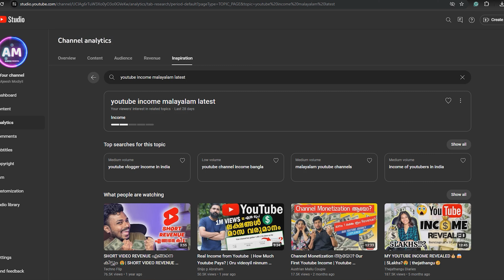2024 ൽ ഒരു Successful YouTube ചാനൽ എങ്ങനെ തുടങ്ങാം | How to start a YouTube channel in 2024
Welcome to our comprehensive 2024 Beginner's Guide to YouTube! 🚀 Whether you're looking to start your own channel, grow your audience, or just understand the platform better, this video has got you covered. We’ll walk you through everything you need to know about creating engaging content, optimizing your channel, understanding YouTube's algorithms, and much more.

📈 Whether you’re a complete beginner or looking to refine your existing skills, this guide is packed with practical tips and insights to help you succeed on YouTube in 2024.

Camera - iPhone 13
Laptop - TUF A15
Mouse - M331
Lightning to 3.5mm audio jack
Mic - Boya ByM1

Your support means the world to us. Keep exploring, keep learning, and keep enjoying

Ajeesh Modiyil..